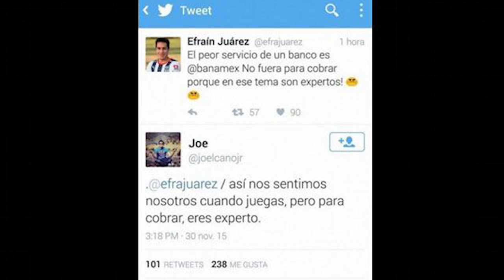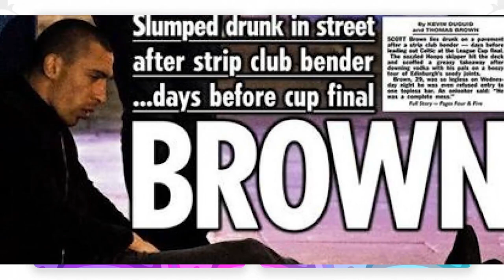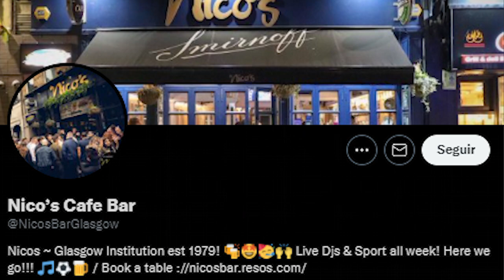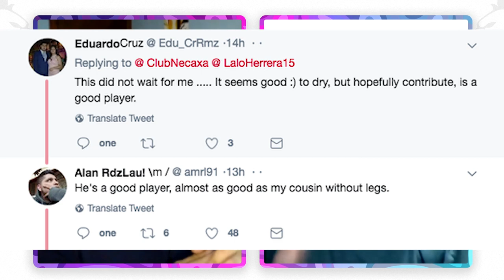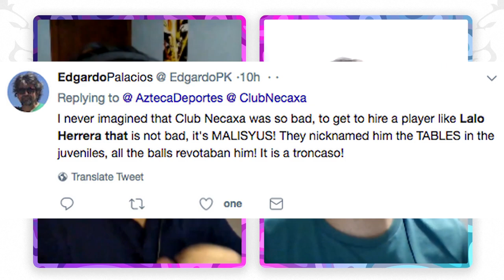10 LATINOAMERICANOS QUE HAN JUGADO EN LA LIGA ESCOCESA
Les agradecemos por estar del otro lado, si les gusta nuestro contenido no olviden dejar su like, suscripción, activar la campanita de notificaciones y recomendarnos con sus conocidos para que siga creciendo esta comunidad amante del futbol escocés.
Además, si quieres apoyar al proyecto económicamente, puedes hacerlo dejándonos una donación en nuestro PayPal para ayudarnos a seguir creciendo: